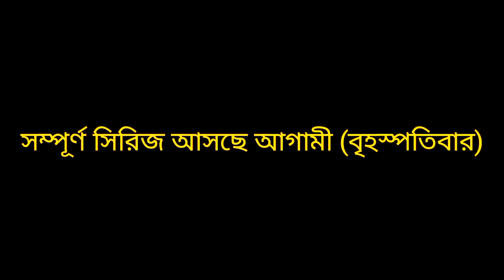কুরুলুস উসমান ভলিউম ১৬৭ প্রথম ট্রেলার। turkey series, Secrets World. kurulus Osman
Karuluş Osman Mé. Bölüm 2. Fragmanı

Kuruluş Ouman 167. Bölüm 3. Fragmanı | Alaeddin Beyl Analysis by Branded Shehzad

Allaudin Son Entry In Osman Series Season 6 Episode 166 Trailer 2 Review Roshni

Koulus Osman Season 6 New Updates Ist Trailer Release Date | Burk Ozcivit (Osman Bey inter

Kuruluş Osman 166. Bölüm Fragmanı

Osman Ghazi Drama Drama Kurulus Osman Osman Drama Osman Season 6 Episode

Kurulus Osman Season 6 Starting soon

Kuruluş Osman 166. Bolum 3. Fragmanı bay Review by ShariVbice

Kuruluş Osman 165. Bölum 3. Fragmanı

Kuruluş Osman 166. Bolum 3. Fragmanı | Karadin Kalesi Fethi Ruleg Hoyn

কুরুলুস উসমান সিজন ৬ ভলিউম-১৬৫

Kurulus Osman Season 6 Episode | Trailer I Release Date

kurulus Osman season 6 Release date | kurulus Osman season 6 kab aaega

kurulus Osman season 6 official trailer update Ist releasing

Osman Season 6 Release Date Announced I Kurulus Osman Season 6 Osman season 6